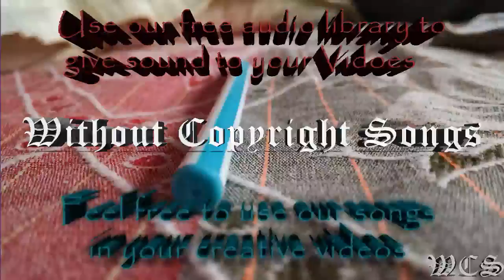ElementD Giving In feat Mees Van Den Berg WCS Release